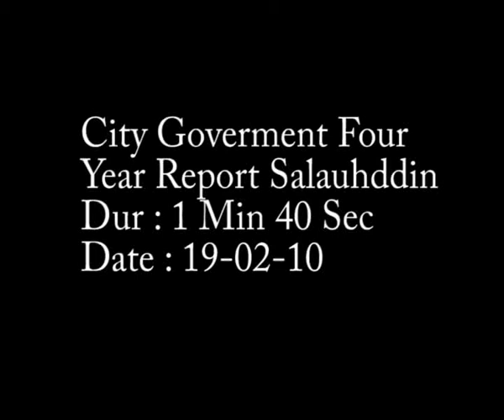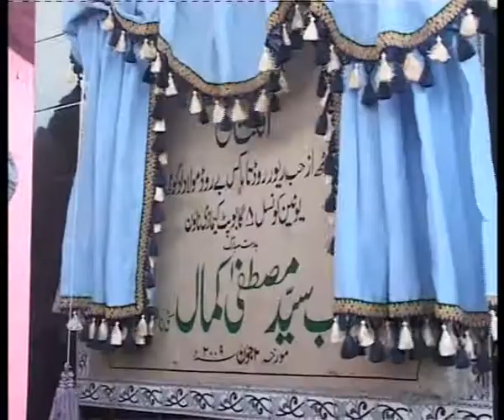ARY NEWS SALAHUDDIN 4YEARS CDGK.flv